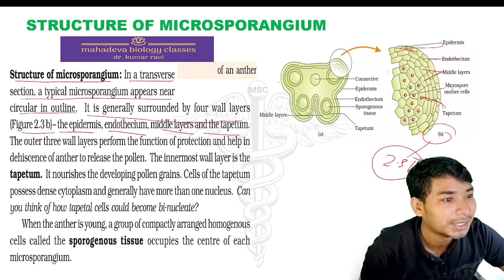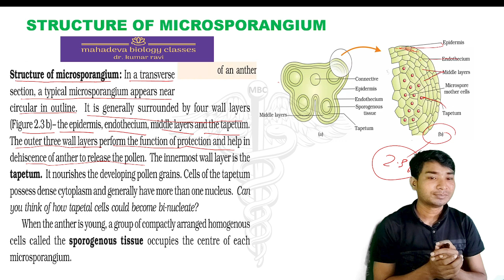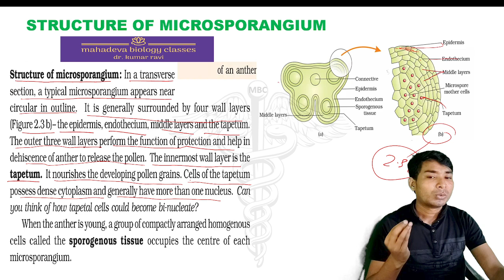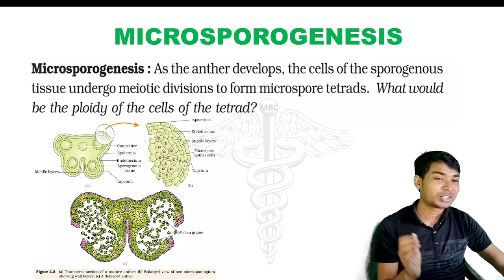structure of microsporangium